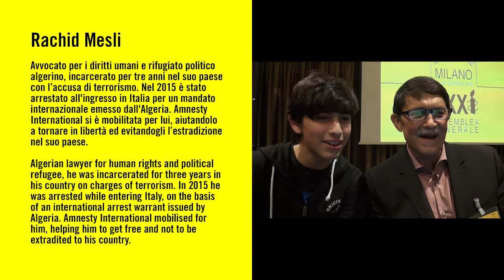Rachid Mesli - HeresToYou - Amnesty International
Avvocato per i diritti umani e rifugiato politico algerino, incarcerato per tre anni nel suo paese con l’accusa di terrorismo. Nel 2015 è stato arrestato all'ingresso in Italia per un mandato internazionale emesso dall'Algeria. Amnesty International si è mobilitata in suo favore, aiutandolo a tornare in libertà ed evitandogli l’estradizione nel suo paese.

Algerian lawyer for human rights and political refugee, he was incarcerated for three years in his country on charges of terrorism. In 2015 he was arrested while entering Italy, on the basis of an international arrest warrant issued by Algeria. Amnesty International mobilised for him, helping him to get free and not to be extradited to his country.

Interpretata da Joan Baez
(E. Morricone / J. Baez)
Licenza SIAE n° 5110/I/4798